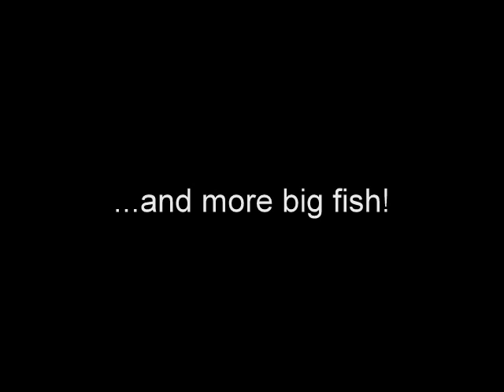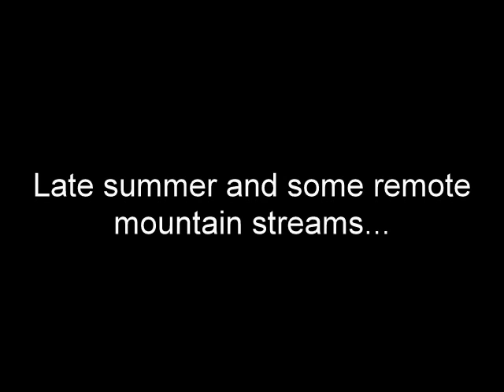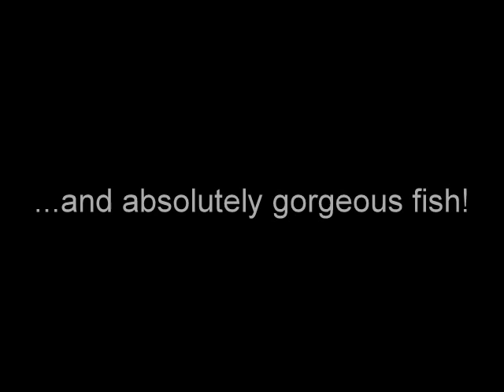Trout Bum 2009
Pictures from my spring and summer of flyfising for trout in central Pennsylvania.